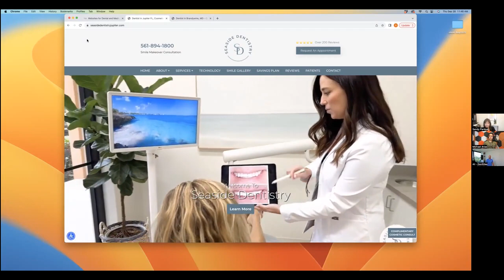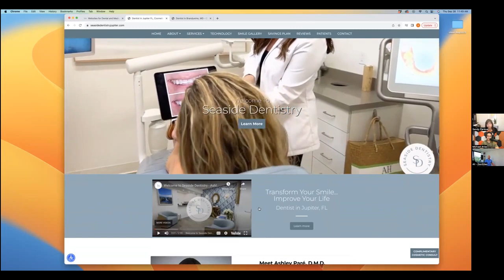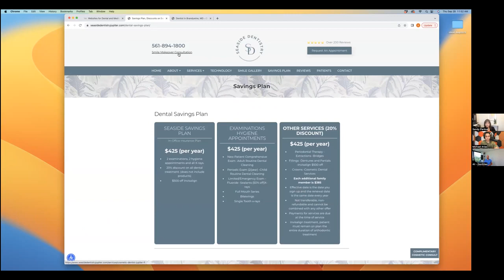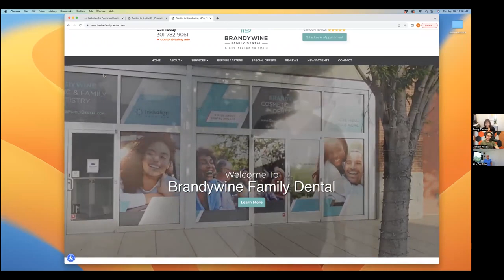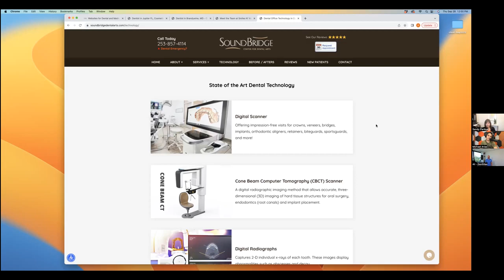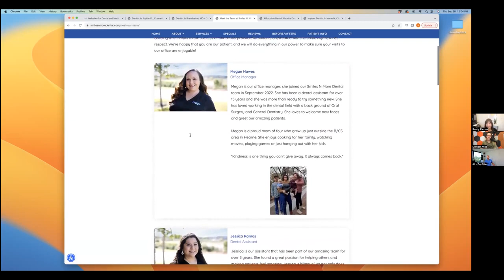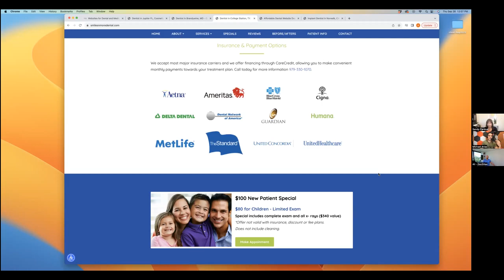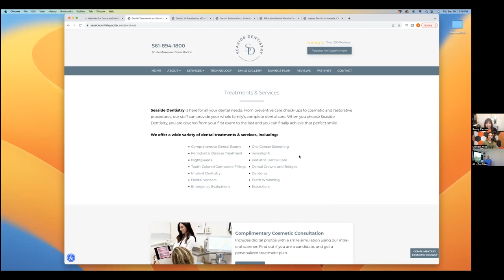The Most Common Mistakes & How to Create a Trustworthy Website that Actually Converts!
Do you need a new website or marketing agency? Check out what Docsites can do for you

Get ready for this week's Dental Drill Bits episode as we delve deep into the world of crafting a trustworthy dental website that actually converts! Discover the top elements to feature on your website to attract both patients and exceptional team members. Learn the art of creating a personal walk-through video on a budget (Hint: you can even turn iPhone footage into a personal and professional shoot.) Uncover the secrets of leveraging your existing original content and crafting a high-converting home page. Plus, gain insights on optimizing landing pages for ad campaigns.

Tune in this week to transform your dental website into a conversion powerhouse!